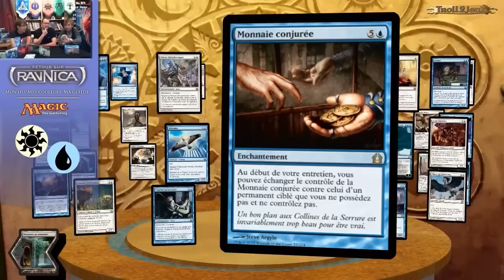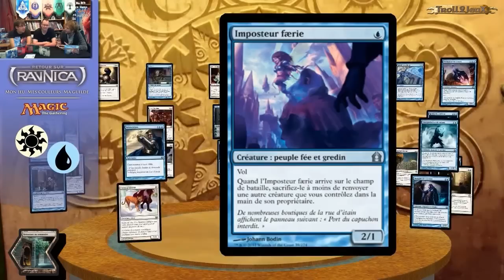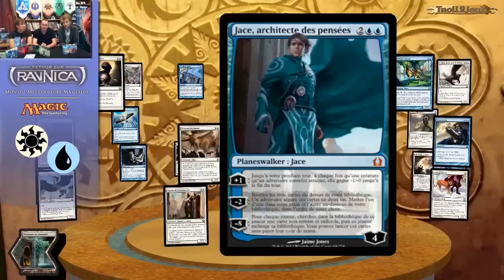Retour sur Ravnica (7/9) : Le Bleu et le Blanc — L'avis des Trolls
Youm et les Rémiz reviennent pour une analyse en profondeur de l'extension Retour sur Ravnica !

Maintenant qu'on en a fini avec les Guildes, passons au reste des cartes de chaque couleurs, à commencer par le Blanc et le Bleu

Pour plus de vidéos de ce type, explorez notre chaîne ou venez nous voir sur notre
ou sur le site de Troll2jeux: